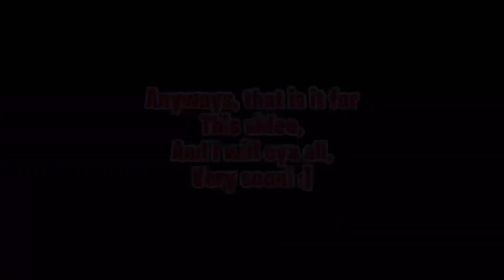VALORANT NEW MAP LEAKED! (new skin, weapons, leaks and MORE!)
hi guys, today I am going to tell you about valorant leaks! I just found about them!

IF YOU WANT TO BE IN THE GIVEAWAY, DO THE FOLLOWING:-

Your awsome!

Song- outside (first song)
paradise (second song)
last summer (third song)

Singer/song maker/channel name- iskon